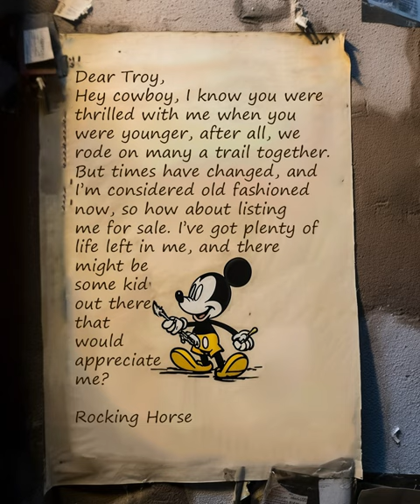The Day My Room Went On Strike - Rocking Horse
"The Day My Room Went On Strike" is an exciting video series that follows the story of Troy, a young boy who walks into his room one day to find a notice board full of notes from everything in his room. Each note has a list of demands, and Troy quickly realizes that his room has gone on strike!

As Troy tries to navigate this strange new world, he must learn to negotiate with his furniture, toys, and other possessions to keep his room from falling apart. Along the way, he discovers the importance of taking care of his belongings, and the value of compromise and teamwork.

In this heart warming and entertaining series, viewers will join Troy on his adventures as he learns valuable life lessons and navigates the challenges of living with a room full of opinionated objects. With humour, heart, and plenty of surprises, "The Day My Room Went On Strike" is a must-see for viewers of all ages.